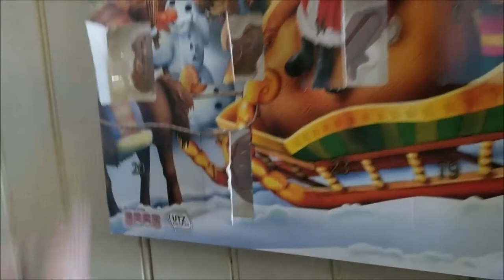Vlogmas 2018 Day 18 - December 18th - A Trip To The Dr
Sick babies are no fun!  Crafting and cuddling is in order.